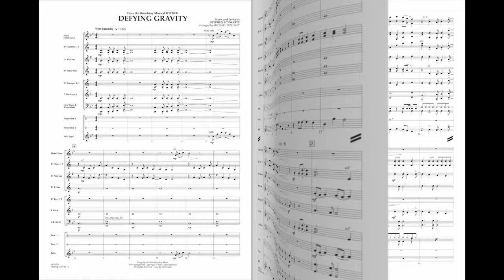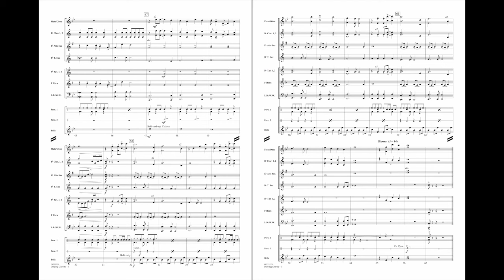Defying Gravity (from Wicked) by Stephen Schwartz/arr. Michael Sweeney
One of the key moments from the hit Broadway musical Wicked centers around this powerful song. Here is an authentic-sounding arrangement that even beginners can enjoy.
HL08725278
HL08725279